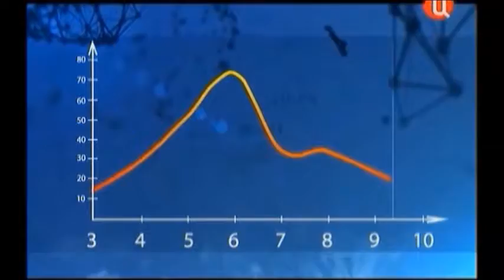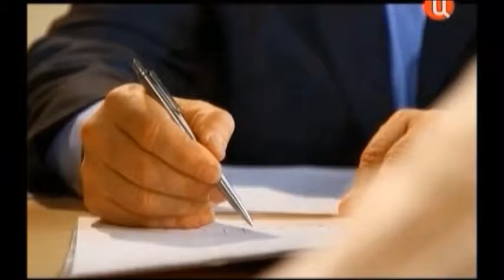МНЕМОТЕСТ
Школа гармоничного развития Михаила Лазарева